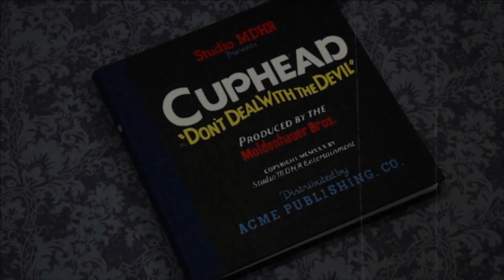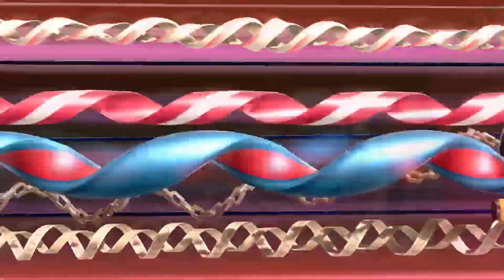Super Smash Bros. Ultimate ALL Cutscenes Movie / ALL Character Trailers [HD] + Sephiroth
All Super Smash Bros. Ultimate Trailers in one video (Latest character trailers: Sephiroth, Steve and Sans from Undertale @ 1080p 60fps)

Subscribe to GameAtHeart and click the bell to get notified for more videos My videos are our original creations and I use a lot of my creative input when creating them. I make videos such as transformative & instructional video game guides, let's play, and walkthroughs which sometimes include my commentary. All gameplay is my own & is recorded and edited solely by me. Permission to upload each game was provided by the game publisher.